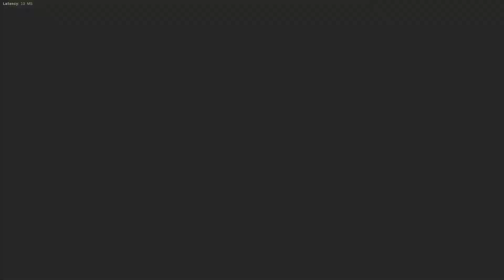Call of Duty Modern Warfare - Open Beta Gameplay [PC][1080p-60fps]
Playing the open beta of this new CoD. Enjoy the video.